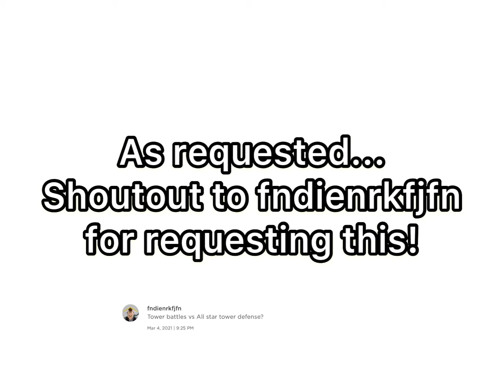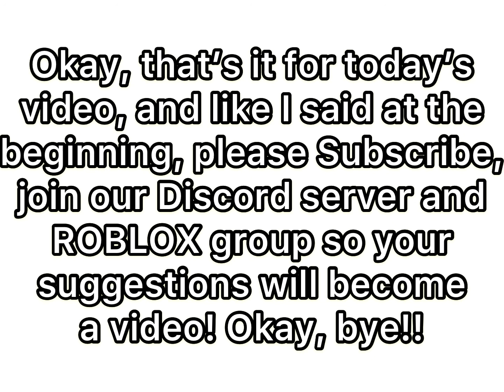Tower Battles VS. All Star Tower Defense in a ROBLOX Ace Attorney! Requested by fndienrkfjfn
Sorry for the long title. This is surprisingly the longest Ace Attorney.